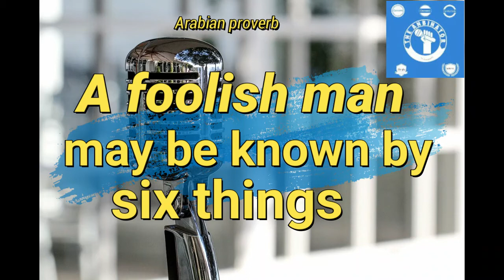6 things to find out a fool ? | Arabian Proverb | Anger | Speech | Change | Explained in Tamil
How to find out a Fool ? | Arabian Proverb | Explained in Tamil | Anger | Speech | Change | Inquiry | Trust | Mistaking

An Ancient Arabian proverb points out a foolish man may be known by six things, those things are explained in this video. Hope you will like this video !

The Anbinator is a new channel created by Isaac Jesudoss. The Anbinator is a combination of two components one is an incident and another one is a movie (Anbu & The Terminator). It also combines the western and Indigenous perspective together.

Isaac Jesudoss, a theological student who seeks God, Life, Culture and Humanity in this post modern world. He also runs a blog consist of his assignments, his buddies sermons and favorite posts. The Theme of the blog is One Life : Many Perspectives - concern, connect and communicate.

The Presenter researches before presenting this content and posts authentic content as per his/team knowledge. This video is purely and original perspective of the presenter, if any of the words or phrase upsets any of the viewer, feel free to point it out through comments.